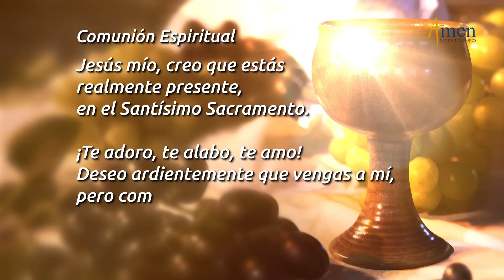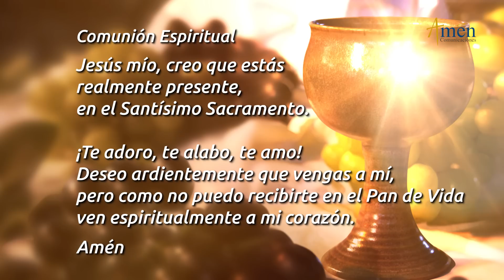Misa de Hoy , Jueves 22 de Abril 2021 l Padre Carlos Yepes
Hoy con la misa de jueves  con el Padre Fabio Giraldo

# MisaJueves2021
EvangeliodeHoyJuan6,44-51

Visitanos y comparte con tus amigos

Lectura del santo evangelio según  Juan 6,44-51:

“En aquel tiempo, dijo Jesús al gentío:
«Nadie puede venir a mí si no lo atrae el Padre que me ha enviado, Y yo lo resucitaré en el último día.
Está escrito en los profetas: “Serán todos discípulos de Dios”. Todo el que escucha al Padre y aprende, viene a mí...”

¡SI ESCUCHAS AL PADRE Y APRENDES, VAS A JESÚS!
En la misa de hoy, (Eucaristía Digital) jueves 22 de abril de 2021, el Señor nos invita a creer para tener Vida Eterna, reconociendo que dio su carne para salvarnos.
Medita:
La Buena Noticia que trae el Señor nos lleva a la alegría y plenitud.
El Señor entregó su vida en la Cruz por Amor a nosotros.
El camino para alcanzar la Vida Eterna es Jesús.
Decide:
Abrir tu corazón al Señor para que experimentes Su acción en tu vida.
Reconocer que Jesús es el pan vivo que te alimenta para siempre.
Entrar en comunión con el Señor tomando Su Cuerpo y Su Sangre.
¡EL PAN QUE YO DARÉ ES MI CARNE POR LA VIDA DEL MUNDO!